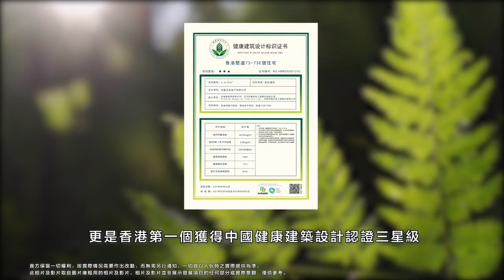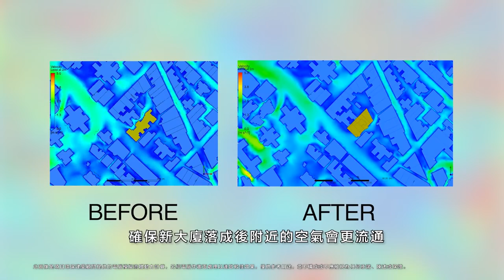CAINE HILL Live Green 為社區為未來